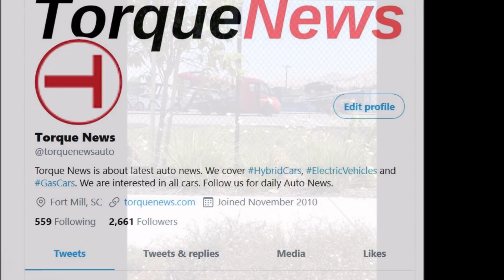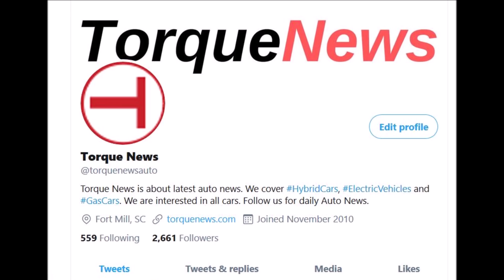Tesla Semi Joins Delivery Team To Bring Vehicles, Shows Functionality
Tesla Semi Delivering Cars Shows Semi's Functionality Is Ready

For the very first time, Tesla Semi is joining Tesla's delivery team to deliver cars from the Fremont factory to Tesla buyers for the end-of-the-quarter push. This means two things for both Tesla and Semi.

First, it means Tesla is probably so busy that it needs extra Class 8 trucks to deliver its cars to the new Tesla buyers. This is also confirmed by several people and sources who have visited Tesla centers to pick up their cars and have written about how busy Tesla centers are in discussion boards.

Second, it also shows that Tesla Semi is ready and it's functional. Tesla Semi's functionality readiness means the truck is ready for production and is at a level that can help Tesla in its daily deliveries.

Twitter user @emanueIreyes posted photos demonstrating that Tesla electric trucks are loading up Tesla cars in Fremont. These impressive shots demonstrate that Semi is ready for full functionality.

Tesla was forced to close its Fremont factory from late March to early May. But in June, sales in North America accelerated markedly, which could bring high deliveries in the 2nd quarter. Tesla is always striving to make a big boost at the end of the quarter. Now, in addition to third-party transport companies, Tesla delivers cars with the help of its Semi, which should have a very positive impact on sales figures.